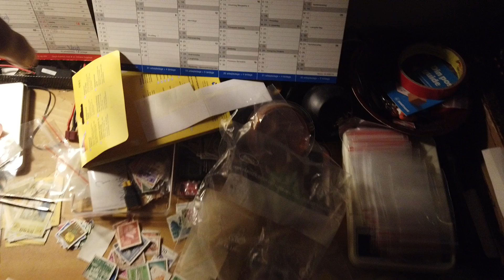MongoTV_5806 - John Venter På Bedre Tider - Del 760 - Dag 1019 af 1.000 Dage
DEL 760 - God SØNDAG AFTEN, og kom godt igennem søndag nat også. Klokken den er lidt over 20. Hvis jeg skal nå at opleve snart, at jeg har nogle gode år i mit liv, uden rod og kaos, med mine penge og gæld, så må jeg få den gæld, som jeg afdrager på nu, ned på 0 kroner, eller meget ned, til under 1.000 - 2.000 kr. md. men jeg vil altid have, en stor restskat gæld af mine YouTube penge, som jeg skal afdrage på, det meste af året, som omkring 1.000 kr. md. eller mere. Næste gang er min restskat nok, omkring 1.200 kr. md. meste år 2024. Men så det andet gæld, på mine 3 kassekredit, skal ned på 0 kroner, og frivilligt forlig betales færdig, og det lidt gæld til min mobil og ting jeg købt online på afdrag, som keyboard og 2 powerbank. Så der er ikke andet for, at forsøge på, at fortsætte med at afdrage på dne gæld, resten af år 2023, og hele år 2024. Men når og hvis, jeg engang kommer til slutning af næste år 2024, så skulle jeg meget gerne, kunne se en afslutning p ådet her rod med min penge :-) Men så kan der bare være sket noget andet problemer, som jeg er blevet syg, eller andet dumt, som går på tværs af mine planer, for mine sidste år i livet. Jeg er mest bekymret for nu, de rygsmerter jeg har nu, om det vil blive ved med at være sådan, resten af mit liv ? Hvis jeg ikke kan gå rundt normalt i min lejlighed alene, som gå på toilet og komme i bad, og lave mad, og cykle afsted og handle mad, så bliver det svært for mig, at leve og bo alene ? Så jeg bliver nød til NU,m at få tabt mig 20-25 kilo, ned fra omkring 107 til, til en 82 kilo, som 25 kilo. Men nu er jeg træt, og vil ikke sidde her mere, og skrive manisk :-) Godnat...zzzz